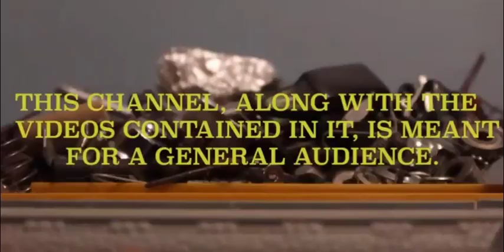The Tales of the NWRails: Best Of Bruno (Dedicated to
This is something that I made for him during the FIRST EPISODE OF S6!!

Skip it to 0:11

Episodes & Songs:
0:47 | Redemption's In The Air
11:09 | Give Me A Break MV
12:33 | Good Friends
29:40 | Brunosaurus